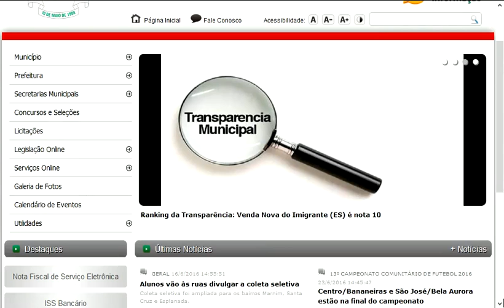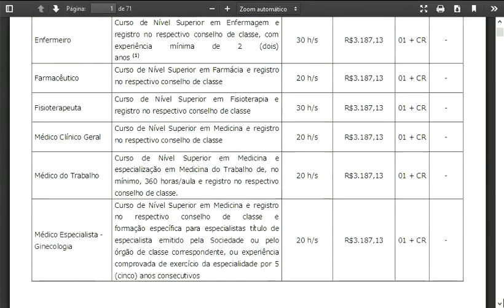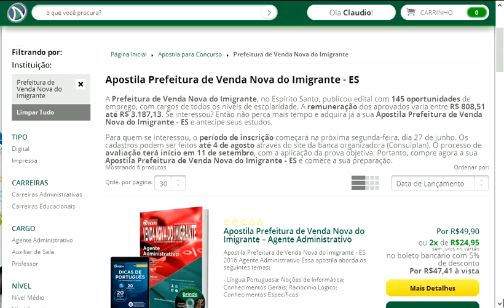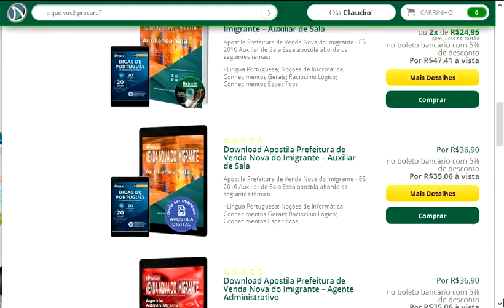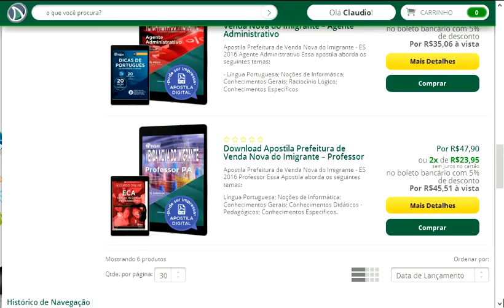VENDA NOVA ES CONCURSO PÚBLICO PREFEITURA VENDA NOVA IMIGRANTE ESPÍRITO SANTO PROVA SIMILAR ANTERIOR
PORTAL BANCA ORGANIZADORA (Edital, Inscrições e outros documentos):
INDICAÇÕES MATERIAIS PARA ESTUDOS:
- Provas anteriores/similares GABARITADAS:
(clicar em “PROVAS” , preencher um dos campos e “Filtrar”)
- Simulados (SIMULE PROVAS REAIS):
BONS ESTUDOS e SEJA FELIZ!
VENDA NOVA ES CONCURSO PÚBLICO PREFEITURA VENDA NOVA IMIGRANTE ESPÍRITO SANTO PROVA SIMILAR ANTERIOR GABARITO SIMULADO APOSTILA MATERIAL ESTUDO GRATUITO EDITAL CEDOBITSNET